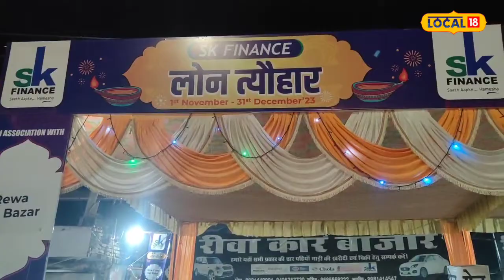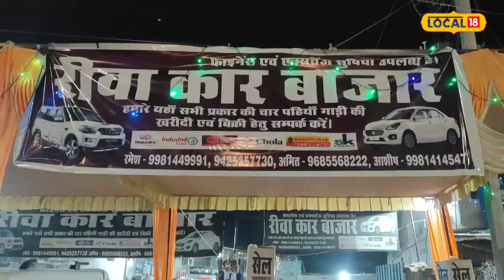Cheapest Car : अब आप 40 हजार रुपये में खरीद सकते है कार, फाइनेंस की सुविधा भी उपलब्ध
Rewa News : देश तेजी से बदल रहा है. ऐसे में महंगा फोन, महंगी बाइक के साथ कार होना भी जरूरत बन गई है, लेकिन कार खरीदने को लेकर अक्सर लोगों के जेहन में बड़ी सेविंग के खयाल घूमने लगते हैं. लेकिन अब आपको अपने कार के सपने को पूरा करने के लिए एक्स्ट्रा सेविंग की जरूत नहीं है बल्कि आप कार महज 40 हजार रुपये में खरीद सकते हैं.
Rewa News: The country is changing rapidly. In such a situation, having an expensive phone, expensive bike along with a car has also become a necessity, but while buying a car, thoughts of big savings often come to people's mind. But now you do not need extra savings to fulfill your car dream, rather you can buy a car for just Rs 40 thousand.